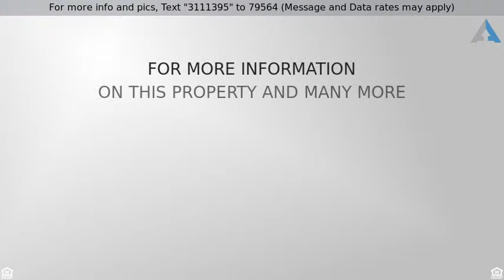Priced at $237,925 - 6380 S Boston Street 203, Greenwood Village, CO 80111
Beautifully updated 2 bed condo in Greenwood Vig!

This beautifully updated condo in the Boston Commons community of the Denver Tech Center (DTC) area is only 1-block from the Arapahoe Light Rail Station with quick access to shopping, restaurants, and other great neighborhood amenities. This 2-Bed and 2-Bath Condo comes with newly installed high-quality laminate flooring, the kitchen is updated with granite, stainless steel appliances, and bathrooms have beautiful oversized travertine tile. Located on the 2nd floor, the HOA includes pool & grounds maintenance, exterior building insurance, water/sewer/garbage, clubhouse & gym. This could be a great investment property or an amazing find for a business professional. As a bonus, the washer and dryer are included with your purchase. Don't miss your opportunity to tour this DTC condo today!
pb Call Josh Horwitz in REPLY above for current information on this property plus many others./p

Listing Courtesy of: HomeSmart Realty Group
By clicking on the button above, you consent, acknowledge, and agree to the following: We take your privacy seriously. You are providing express written consent for Finance of America Mortgage to call you (including through automated means; e.g. autodialing, text) via telephone, mobile device (including SMS and MMS) and/or email, even if your telephone number is currently listed on any internal, corporate, state, federal or national Do-Not-Call (DNC) list. The content relating to real estate for sale in this Web site comes in part from elookyloo, and was released for advertising syndication by the listing broker. Real estate listings are held by brokers other than Denver Realty Group. All information provided by the listing agent/broker is deemed reliable but is not guaranteed and should be independently verified. Information current as of 1/25/19.  All properties subject to prior sales.  Contact Josh Horwitz for Details.brbr Josh Horwitz with Denver Realty GroupbrEqual housing opportunity.